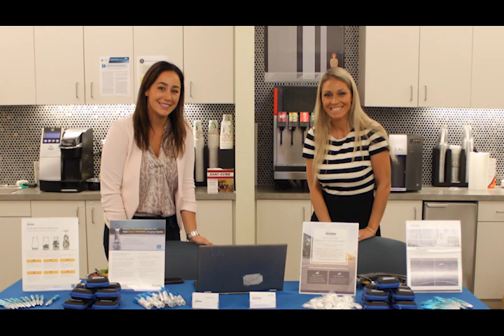2019 Thank You Partners | Iron Bow Technologies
Iron Bow Technologies is a leading IT solution provider dedicated to successfully transforming technology investments into business capabilities for government, commercial and healthcare clients.